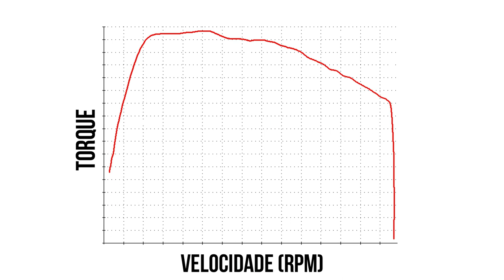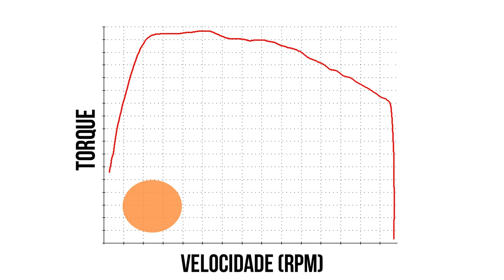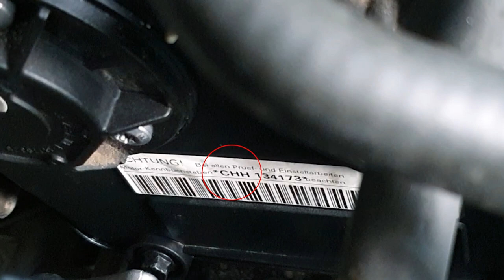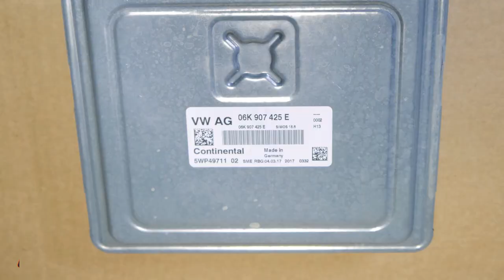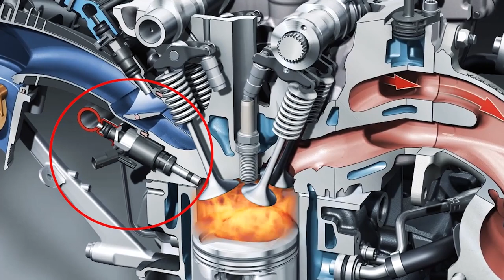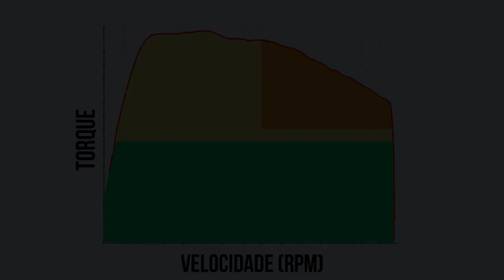Tudo sobre o EA888 - Geração 3 Parte 1 - AvantGarde Performance & Maintenance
00:00 Intro
01:42 3ºGeração
03:20 Prioridades
06:20 Carros com o EA888
09:00 Modificações